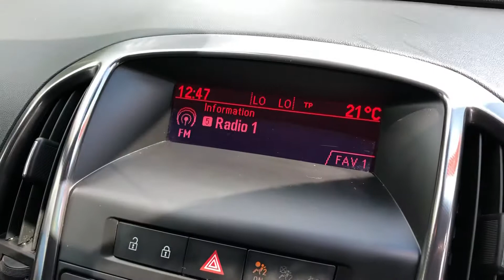10/60 Vauxhall Astra 2.0 CDTi Elite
Nice high spec example